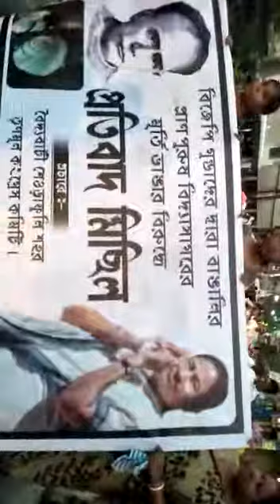নিজস্ব প্রতিনিধি: হুগলির শেওড়াফুলিতে আজ প্রতিবাদ মিছিল অনুষ্ঠিত হলো।(1)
'বলো কলকাতা' সংবাদ:
নিজস্ব প্রতিনিধি: হুগলির শেওড়াফুলিতে আজ প্রতিবাদ মিছিল অনুষ্ঠিত হলো। পা মিলিয়েছেন বহু সমর্থক তৃণমূল-কংগ্রেস এর পক্ষ থেকে এই মিছিল। বিদ্যাসাগরের মূর্তি ভাঙ্গাটিকে কেন্দ্র করে এই প্রতিবাদ মিছিল। রয়েছেন বৈদ্যবাটি চেয়ারম্যান অরিন্দম গুইন, সময় বাগচী এবং অন্যান্যরা সমর্থকেরা। সহস্র মানুষ এই মিছিল এ জমায়েত হয়েছিলেন।

Amal Chatterjee, senior reporter Hooghly